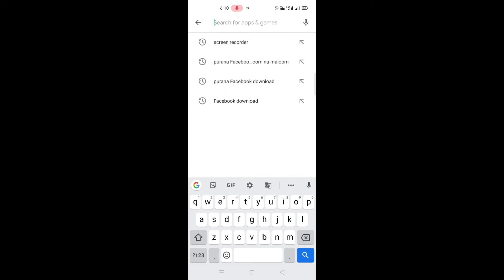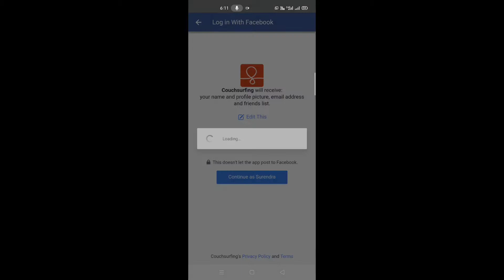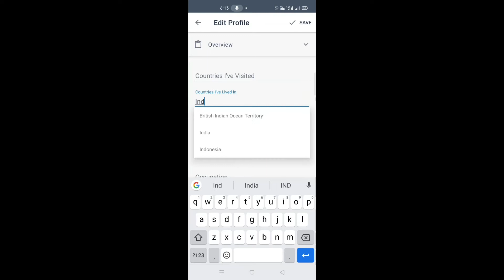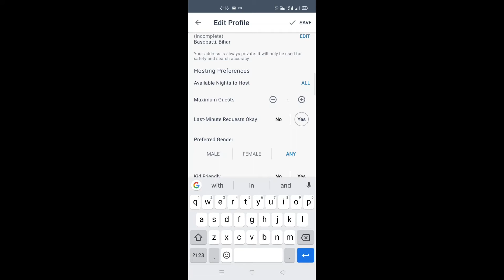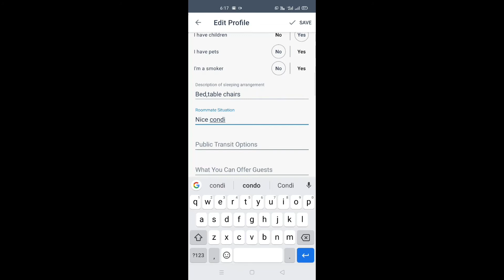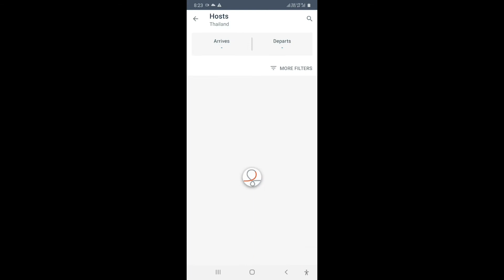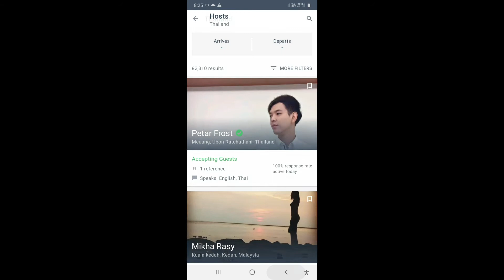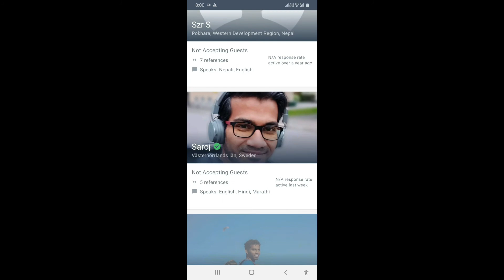How to create & use couchsurfing account, how to stay free around the world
How to travel all around the world without money, Travel almost free video link

how to travel all the world without money ?

how to travel all around the world without money ?

how to travel around the world without money ?

how to travel arround the world ?

how to travel almost free ?

how to travel chef ?

how to manage travel journey ?

how to stay free during travelling ?

how to meet with foreign ?

how to meet with foreign girls ?

how to friendship with foreign ?

what is couchsurfing ?

what is world packer ?

budget travel

free travelling

CouchSurfing is a global homestay and social networking service accessible via a website and mobile app. Members can request lodging publicly or directly from other members, "hangout" with other members,[12] or join/create events.[13][14] The platform is also used for casual dating; harassment is against the terms of service.[15] Members set up user profiles on which other members can post reviews.[16]

As of March 2020 members in most developed countries must either pay a fee of approximately US$2/month or US$15/year to use the platform.[17] Members can also pay a one-time US$60 charge to have their name and identification verified, adding a layer of security.[18]

Conception (1999–2004)Edit

Couchsurfing was conceived by computer programmer and New Hampshire native Casey Fenton in 1999, when he was 21 years old.[1][19][20] The idea arose after Fenton found a cheap flight from Boston to Iceland but did not have lodging. Fenton hacked into a database of the University of Iceland and randomly e-mailed 1,500 students asking for a homestay. He received between 50 and 100 offers and chose to stay at the home of an Icelandic rhythm and blues singer.[19] On the return flight to Boston, he came up with the idea to create the website. He registered the couchsurfing.com domain name on 12 June 1999.[19][21]

Couchsurfing International Inc. was formed on 2 April 2003 as a New Hampshire nonprofit corporation,[3] with plans to apply for 501(c)(3) tax exemption.

The website was launched on 12 June 2004[19] with the cooperation of Dan Hoffer, Sebastien Le Tuan, and Leonardo Silveira.[20]

if you wants to purchase key holder stand go through this link on Amazon 👉

if you wants to purchase key holder stand  form Amazon
go through this link :-

if you wants to buy rajsthani panting for wall decorations go through this link

ganpati rajasthani wall decoration panting purchase link from Amazon

Ganpati rajasthani panting for home decoration wow 😱 वह भी इतना सस्ता
video link

3d wall decoration butterfly stickers आप भी खरीदे Amazon से और अपने घर को  decorate करे video link

Rajasthani panting for wall decoration, wow🙉 वह भी इतना सस्ता

Brown KeyHolder Wooden Key Holder (7 Hooks)

7CR Wooden Wall Mounted Shelf (Standard Size, Swiss walnut)

Furniture Cafe Wall Decor Book Shelf/Wall Display Rack (3 Shelves) - Ideal for Gift (Brown)

7CR Dual Pocket with H-shelf (WB) Wooden Wall Shelf

👉:-  3d wall decoration stickers
👉:-  3d painting for wall
👉:-  how to decorate home
👉:-  how to paint wall
👉:-  best panting for wall
👉:-  Home decoration